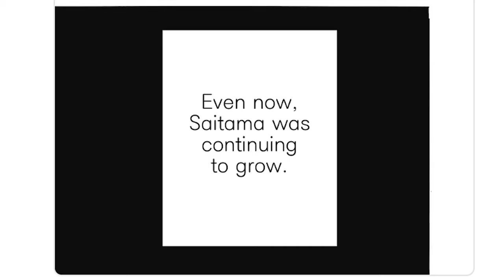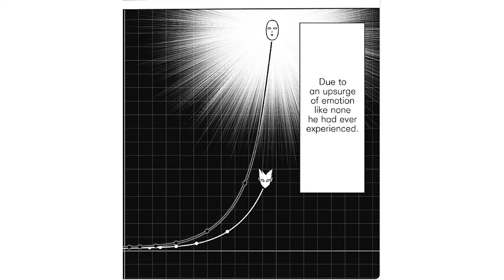SAITAMA VS GAROU FULL FIGHT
one punch man chapter 168,1 hope you will
One punch man 168
One punch man Ch 168
opm Ch 168
opm168
One punch man chapter 168 Full EN
One punch man ep 168
garou death
Geno's alive
Saitama wine
I have no rights on the background music
I have no rights on the manga images
All of the images and music are under the use
All the music as well as the visuals (manga
panels) displayed in the video do not belong
to me. All the rights for these go to their
encourage you to SUPPORT THEM in any way
you can (the manga creator Yusuke Murata,
as well as the music authors, stated below)